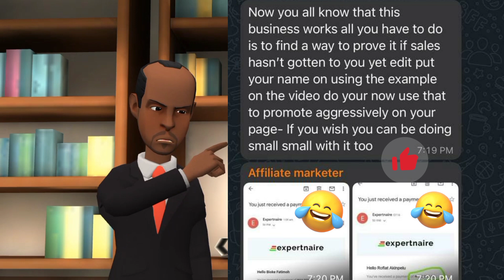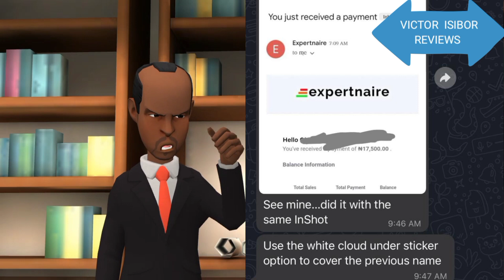SHOCKING!!! 😱 QNET REVIEW: EXPERTNAIRE/NEOLIFE/GNLD/QNET Marketers Scam Unemployed Yoruba Man.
QNET SCAM JOB OFFER
NEOLIFE SCAM JOB OFFER
GNLD SCAM JOB OFFER
Fake Expertnaire Payment Proof